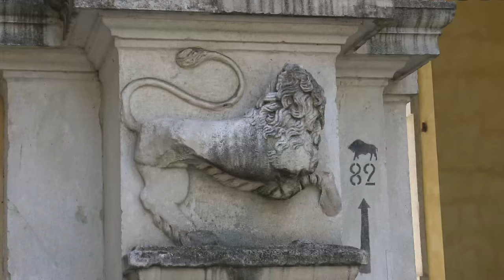Ravenna / Italy - city walk 4K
A day trip took us to Ravenna on the southern edge of the Po Valley, 9 km from the Adriatic coast. It is a historical typical Italian town with many historic buildings and the capital of the Province of Ravenna in the Emilia-Romagna region. Interesting include the central Piazza del Popolo, the cathedral of Ravenna (Basilica Ursiana), Mausoleum of Dante Alighieri, the San Francesco church and the gates

Time: may 2016
Location: Ravenna (Italy)
Wes Hutchinson - Eagle Rock